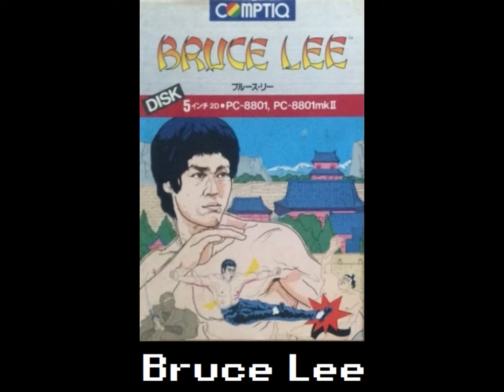Bruce Lee (ブルース・リー) for the NEC PC-88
Came also out for:

Amstrad CPC
Apple II
Atari 8-bit
BBC Micro,
Commodore 64
DOS
FM-7
Pad
iPhone
MSX
PC Booter
Sharp X1
ZX Spectrum

Game description:

The late martial arts hero features in this platform game, with the aim of reaching a wizard in an underground lair, defeat of whom can offer him untold wealth.

In each area you must collect the many strategically-placed lanterns before exiting through the newly-revealed passageway. Some rooms also have escalator-type sections to run along, and the standard (although slightly illogical in this context) ladders. There are 20 areas to be completed.

On the way, you'll fight two enemies - a ninja and a green sumo warrior named Yamo. You can defeat them by punching, kicking, dropping on their heads or luring them into hazardous terrain, or even by making them accidentally hit each other. Even after they are killed, however, they keep coming back for more after a few seconds. The game also allows a second player to take control of Yamo.

There are lots of hazards to avoid by either walking round or jumping - walls of electrical charge and exploding bushes for example.